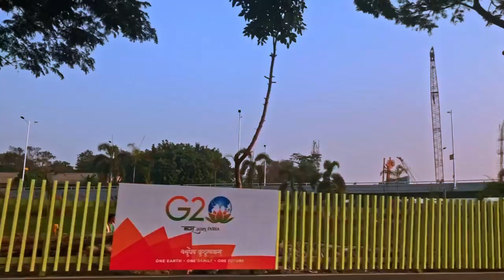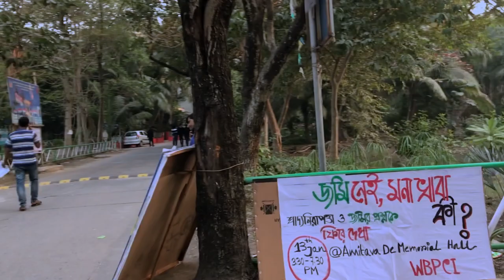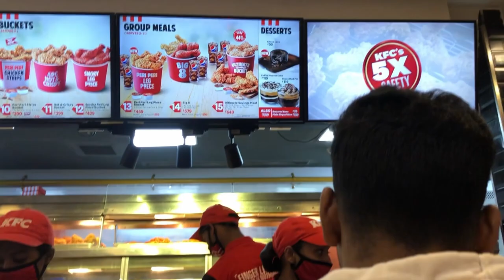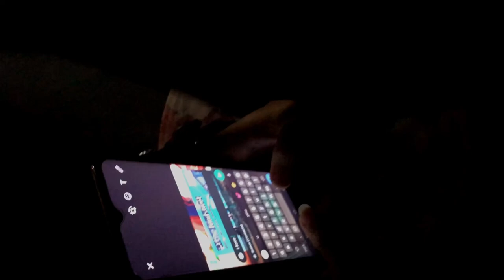DAY-1 || Siliguri to Kolkata: A Train Journey with the Team & Exploring the City || SOUTH CITY MALL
Welcome to the "Raja Biswakarma Official Channel' your go-to destination for an engaging blend of Vlogs, Insightful Podcasts, and heartwarming Wedding videos. With a passion for storytelling and a keen eye for capturing special moments, we aim to deliver content that resonates with a diverse Audience.

🎥 Vlogs:
Embark on a visual journey with Raja as he shares his Experiences, Adventures, and everyday life. From travel escapades to behind-the-scenes glimpses of fascinating events, our vlogs offer a unique perspective on the world around us.

🎙️ Podcasts:
Dive into thought-provoking conversations and intriguing discussions on a wide range of topics. Our podcasts feature guests from various fields, offering insights, expertise, and inspiration. Join us as we explore the realms of knowledge, creativity, and personal growth.

💞 Wedding Videos:
Celebrate love and cherish unforgettable moments with our beautifully crafted wedding videos. Each film is a testament to the power of love and the joy of bringing two souls together in matrimony. Experience the magic and emotion of these special occasions through our lens.

Don't miss out on our latest content! Join our growing community of viewers who appreciate authentic storytelling and meaningful content.

✅GKH Production  :    / @gorkhahouseproduction
✅NEWS CHANNEL:     / @nabtvindia

Thank you for being a part of the Raja Biswakarma Official community. We look forward to sharing many more inspiring moments with you!